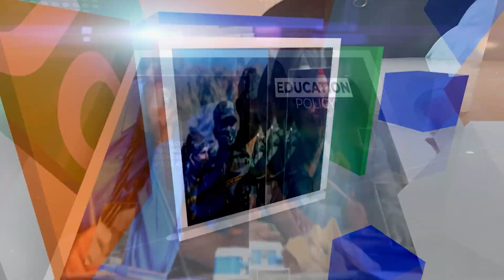അമൃത ഭാരതം | 19-11-2022 |AMRITHA BHARATHAM | നവഭാരതത്തിന്റെ ഹൃദയ സ്പന്ദനങ്ങൾ